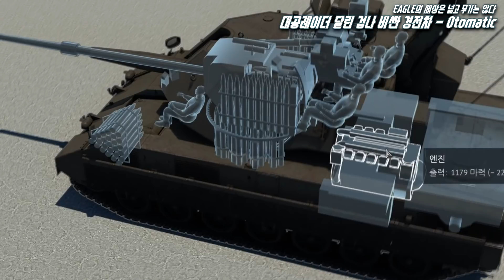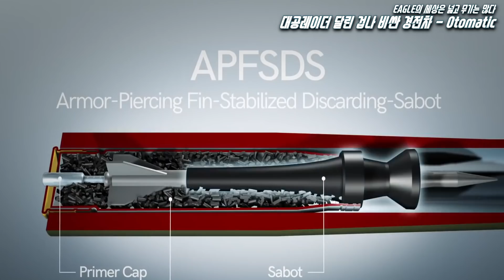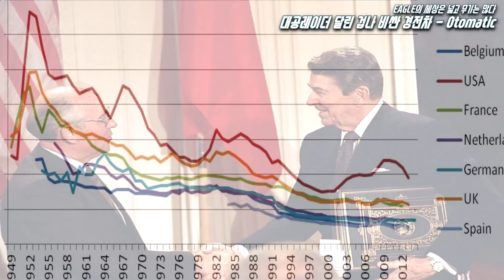대공레이더 달린 겁나 비싼 경전차 - Otomatic